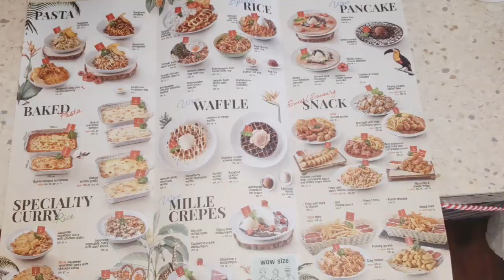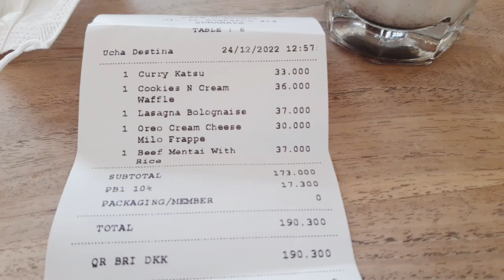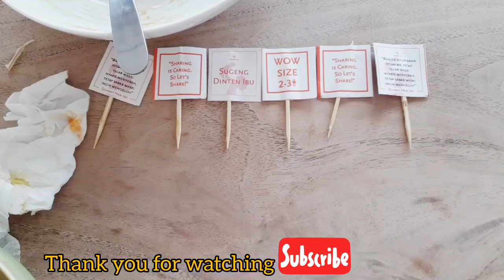Demandailing Cafe n Eatery MERR | Semua Makanannya Enak